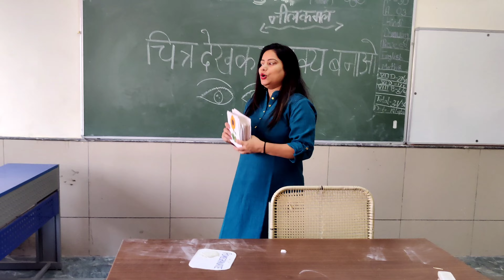बच्चों को कुछ ऐसे सिखाएं चित्र देखकर आसानी से वाक्य बनाएं🌀🌀 | Hindi Grammar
I hope you will like this special education video on Hindi Grammar | बच्चों को कुछ ऐसा सिखाएं चित्र देखकर आसानी से वाक्य बनाएं ☘️🌀

I am Delhi, India Based Special Educator and I help parents and kids so that they can achieve the best life they can get.